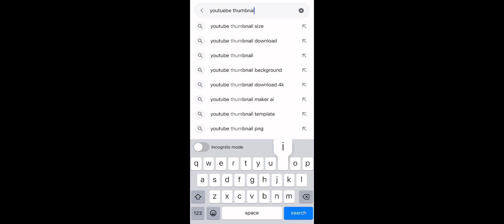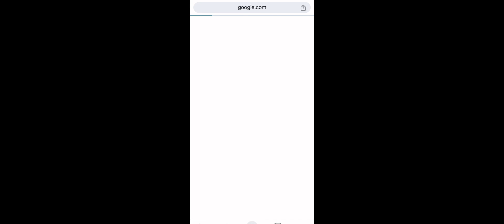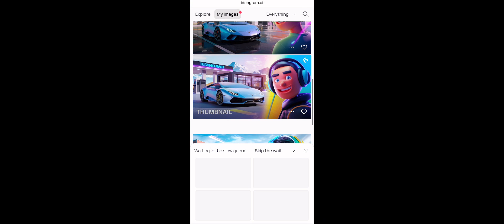How to make gaming thumbnail | how to make thumbnail with ai | make gaming thumbnail like techno 🔥👍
how to make thumbnail with ai
Make thumbnail like techno 🔥👍
how to make gaming thumbnail with ai
how to make gaming thumbnails for youtube vi...
how to make gaming thumbnail in photoshop
how to make gaming thumbnail in canva
how to make gaming thumbnail in picsart
how to make gaming thumbnail in pixellab for y...
how to make gaming thumbnail like techno ga...
how to make gaming thumbnail in capcut
how to make gaming thumbnail in mobile
MAKE WITH AI
how to make thumbnail with ai free
how to create thumbnail with ai
how to create thumbnails with ai free
how to make minecraft thumbnail with ai
how to make best thumbnail with ai
how to make professional thumbnail with ai
how to make video thumbnail with ai
how to make attractive thumbnail with ai
make gaming thumbnail
make gaming thumbnail in photoshop
make gaming thumbnail pixellab
make gaming thumbnail for youtube videos
making gaming thumbnail for youtube
create gaming thumbnail
create gaming thumbnails for youtube
make best gaming thumbnail
make roblox game thumbnail
gaming gaming thumbnail kaise banaen canva se
gaming thumbnail kaise banaen free fire
gaming thumbnail kaise banaen pc
gaming thumbnail kaise banaye pixellab
gaming thumbnail kaise banaye photoshop
gaming thumbnail kaise banaye mobile se thumbnail kaise banaen canva se
gaming thumbnail kaise banaye mobile se